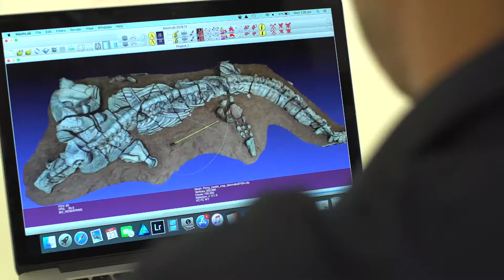Sea Monsters - unearthing Boulia’s bones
In 2018 Queensland Museum Palaeontologist Dr Espen Knutsen travelled to Plesiosaur Percy’s home in Boulia, western Queensland. He hunted for fossils and talked to local school children about ‘their’ sea monster and other discoveries.

Sea Monsters - Prehistoric Ocean Predators returns for a limited to only at the National Maritime Museum Darling Harbour Sydney 25 June 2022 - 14 Aug 2022.